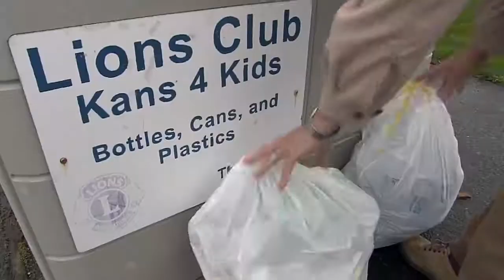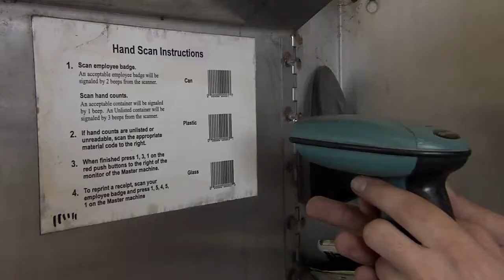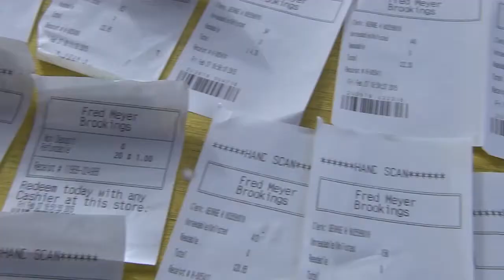2016 April LQ Kans 4 Kids Lions Clubs Videos